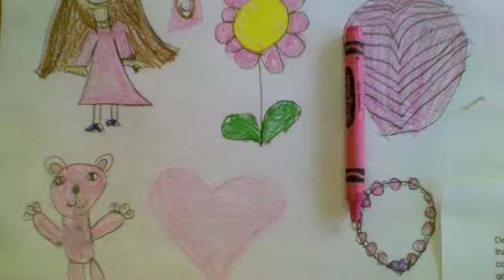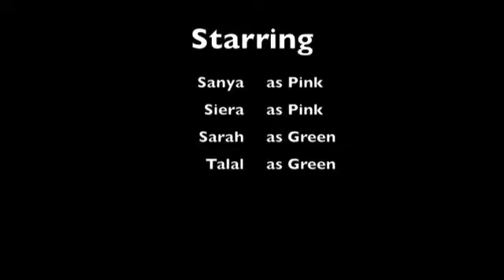Jan20 JoshuaCreek CoolestCrayonsEver